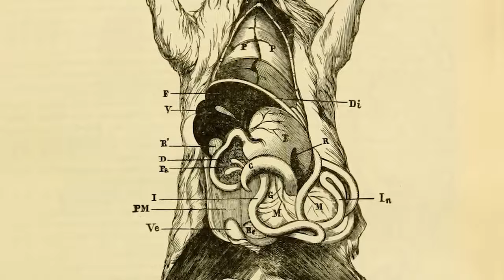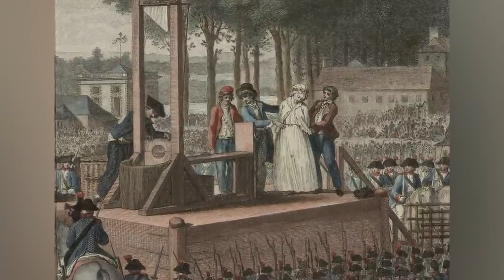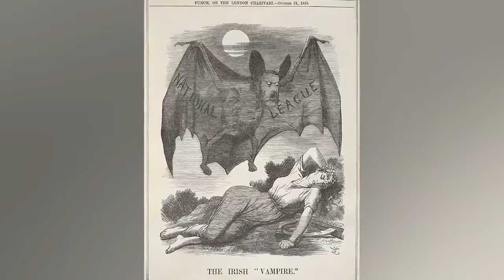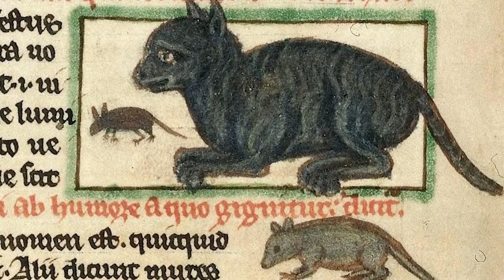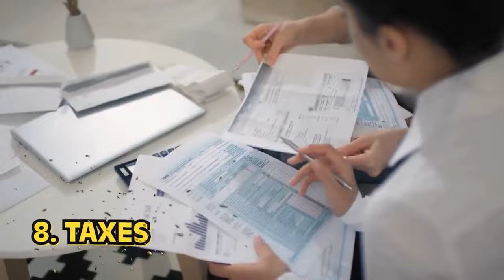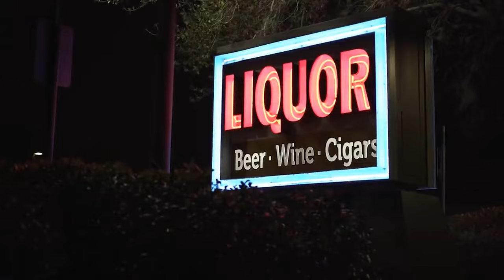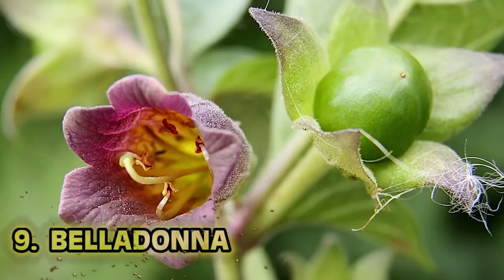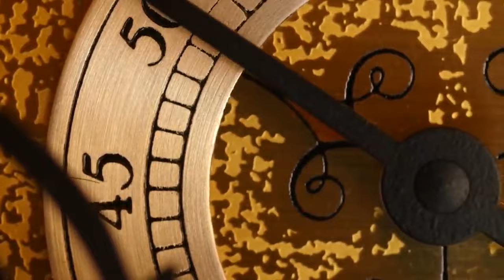Disturbing Facts About the Middle Ages That Will Make Your Skin Crawl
Marriages can be hard but back in Medieval Times it was pretty much all bad. Marriage back then was based on political arrangements rather than love. What are some medieval traditions we SHOULD leave in the past? Join us today on Bumblebee as we count down our Disturbing Facts About the Middle Ages That Will Make Your Skin Crawl!